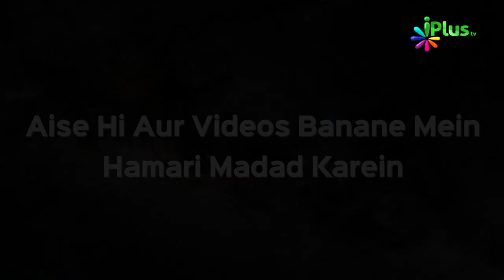Nabi ﷺ Ne Qarzdaar Ki Janaze Ki Namaz Nahi Padi | Islam Ka Paigham 37 | Sanaullah Madani | iPlus TV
- Nabi ﷺ Ne Qarzdaar Ki Janaze Ki Namaz Nahi Padi | Islam Ka Paigham 37 | Shaikh Sanaullah Madani | iPlus TV